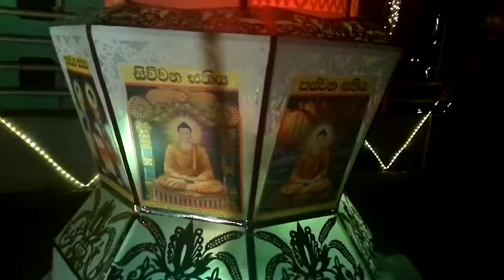SLRC VESAK KALAPAYA 2013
SRI LANKA RUPAVAHINI VESAK KALAPAYA 2013